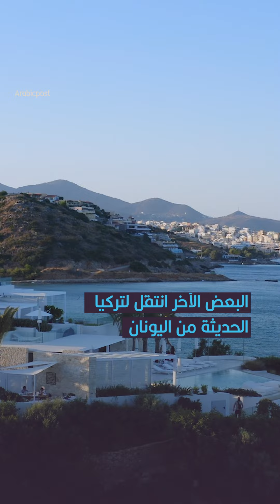"الأتراك الأفارقة".. منهم أول طيار أسود في العالم، وبدأت قصتهم منذ 5 قرون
أصولهم وملامحهم إفريقية، لكن جنسيتهم ولغتهم وثقافتهم تركية، وكان لأحدهم مساهمة كبيرة في حرب الاستقلال في زمن مصطفى كمال أتاتورك